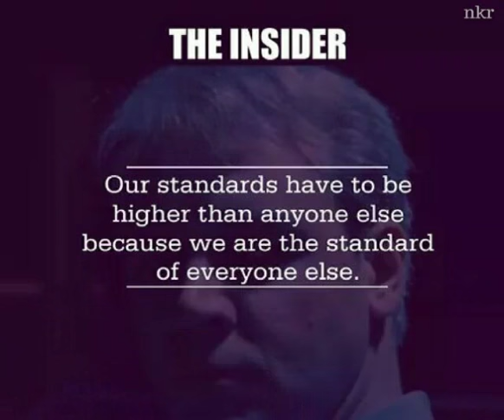must watch these 10 movies if you want be success full business man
कामयाब बिज़नस मेन बनना हे तो देखे यह फिल्मे।